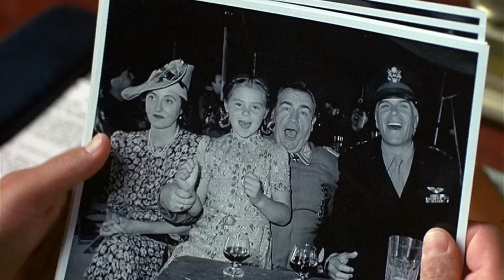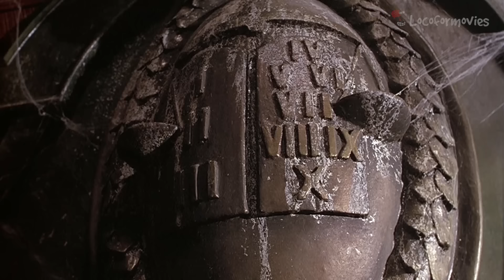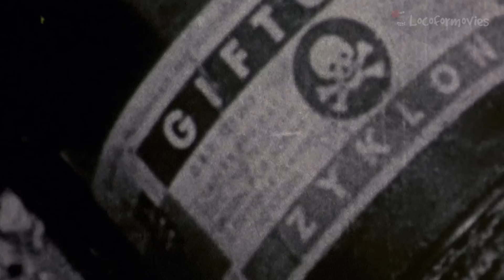🎦ENFRENTARAN UN PROCESO EN UNO DE LOS EVENTOS MAS IMPORTANTES DE LA HUMANIDAD | RESUMEN🎦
Un grupo de lideres alemanes tendrán que responder por todo lo que ocasionaron, mientras su lider estaba en el poder.